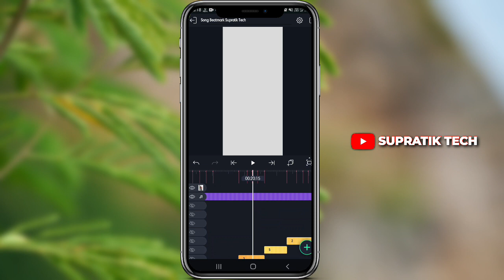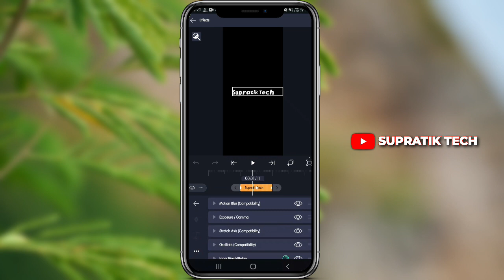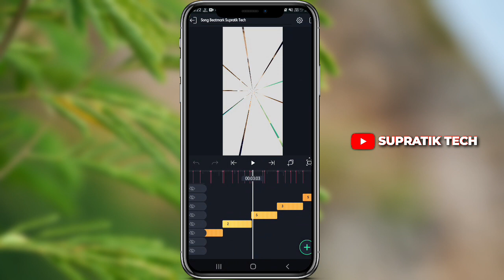🥀New Trendding🌹Nagpuri Dj Remix Status Editing 🔥Alight Motion🎶Video Editing Tutorial 2023❣️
Hi

©Note:- Some Images , Music ,Videos, Graphics are shown in this video may be copyrighted to respect owner ,not minr

New Trendding Nagpuri Dj Remix Status Editing
Alight Motion Video Editing Tutorial 2023
alight motion video tutorials
alight motion nagpuri video editing alight motion video editing dilip ka tech
dilip ka tech

SupratikTech
From:-(West Bangla)Puruliya